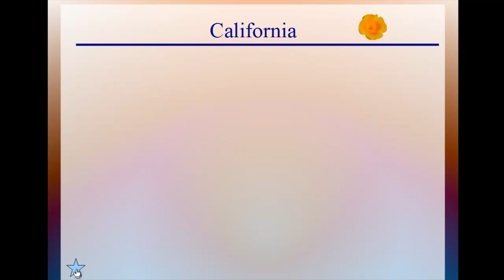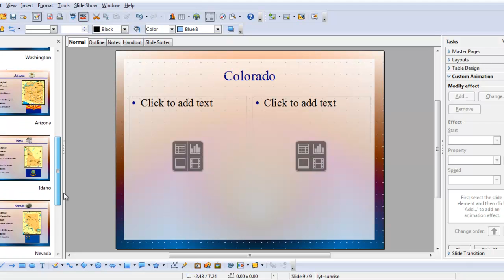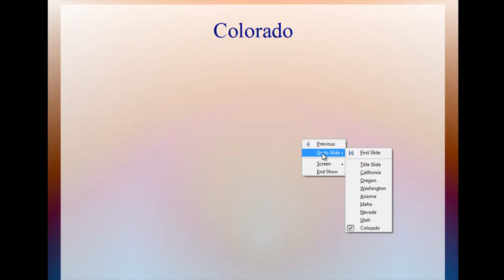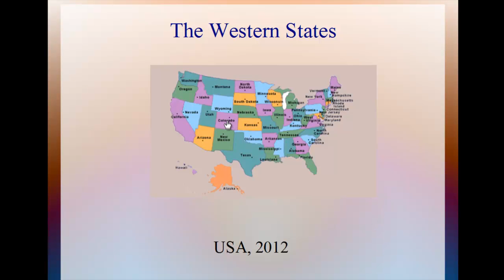Impress--Making Clickable Navigation Zone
How to use transparent shapes and interaction to create clickable navigation zones on an Impress slide.